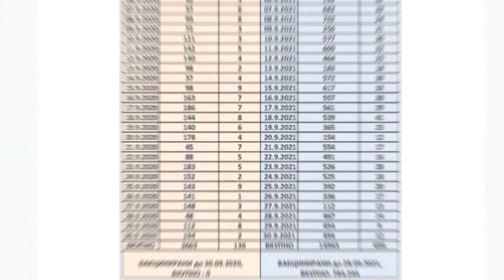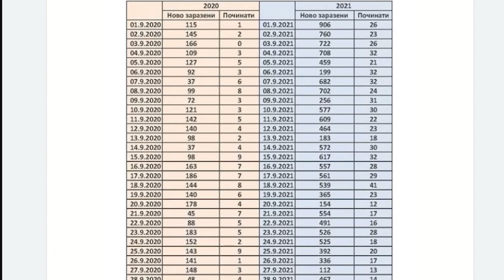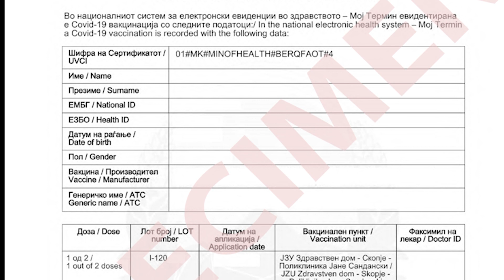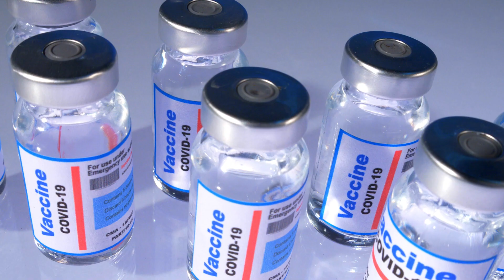📣Зголемениот број на заразени и починати не е резултат од вакцинирањето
👉Со гледање на пошироката слика и земајќи го предвид контекстот на презентираните бројки, никако не може да се изведе заклучок дека вакцините се виновни за бројот на заболени или починати. И покрај тоа што е можно вакцинирано лице да се зарази со коронавирусот, сепак, вакцината штити од тежок тек на болеста и во висок процент спречува развивање на тешка клиничка слика, хоспитализации и смртен исход. Оттука, не само што вакцината не е виновна за зголемениот број на починати, туку таа спасува животи